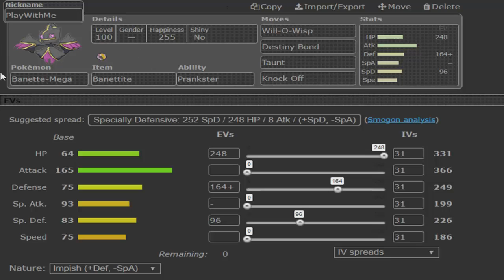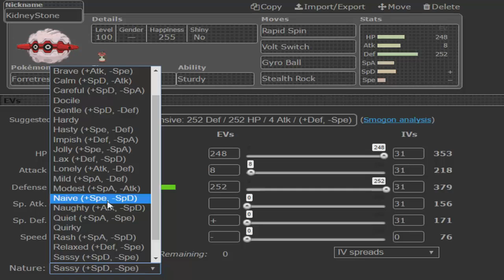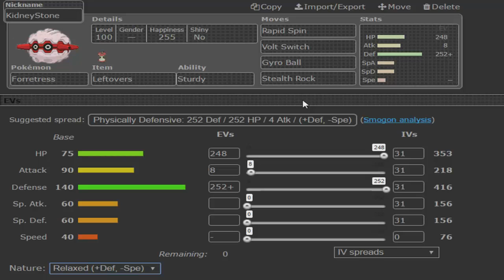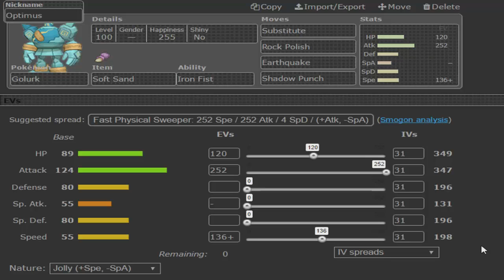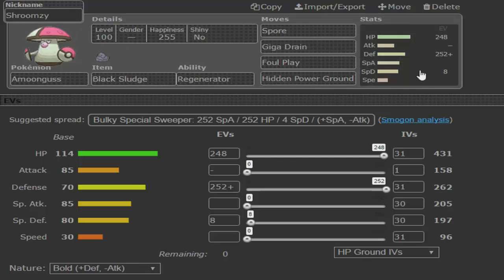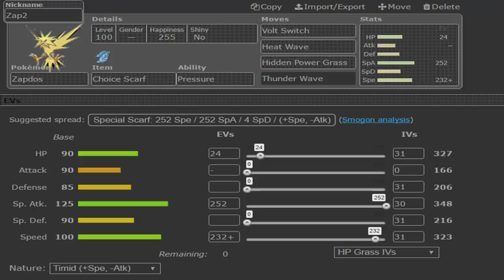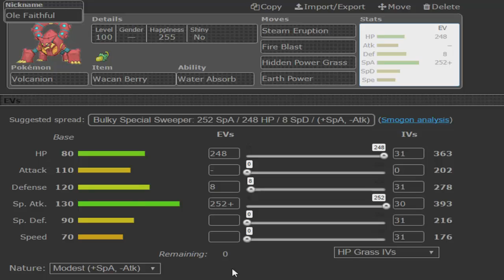IPBL Week 2 Vs Carolina Cutieflies Hax City Bitch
Wassup YouTube! PokePrimer here as your coach of the Pittsburgh Popplios in the IPBL. This week we have a divisional match against Jen and the Carolina Cutieflies. She has some serious offensive threats so this will be a tough match. Enjoy!